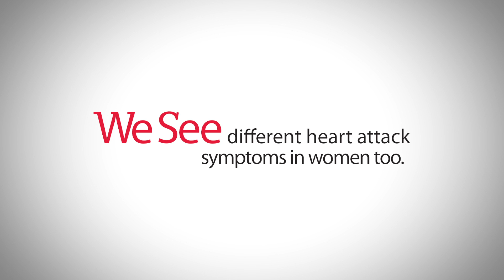We See the Difference between a Woman’s Heart and a Man’s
Umara Raza, MD, Cardiologist and Assistant Professor of Medicine at University of Cincinnati College of Medicine, discusses women’s heart risks. Women’s arteries are smaller, react differently to stress, and this combined with their estrogen levels can lead to microvascular dysfunction. Women are at greater risk than men for blood clots, which could lead to stroke and heart attack. Women’s heart attack symptoms are more atypical than men’s, including: chest pain radiating through the left arm and jaw, back pain, nausea, vomiting, shortness of breath, or feeling bad. Women are also 10 times more likely to have a heart attack than breast cancer. Therefore, women should take as much (if not more) care of their cardiovascular health as they do for their breasts. UC Health is the only academic health system in the region with cutting edge research and specialists who have expertise in every area of cardiovascular disease and recognize the uniqueness of treating women.